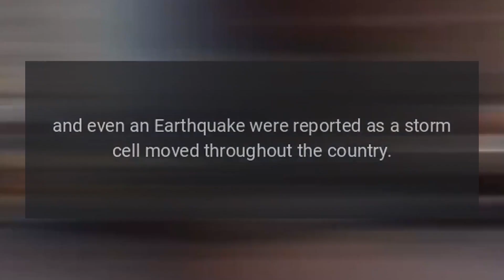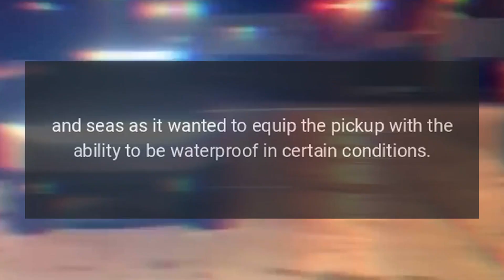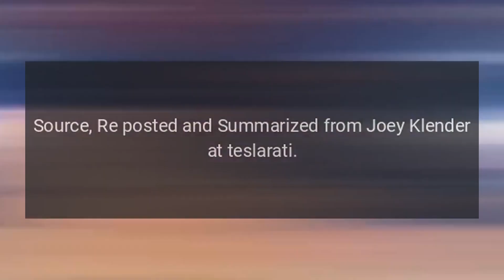Tesla Cybertruck Braves Substantial Rainfall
A Tesla Cybertruck was seen braving it out in substantial rainfall and standing water amid massive storms moving through the Southeastern United States.